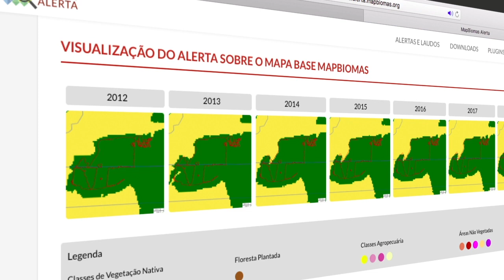Relatório do Desmatamento no Brasil: perda de 1,2 milhão de hectares de vegetação nativa em 2019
O primeiro Relatório Anual do Desmatamento no Brasil  mostra, de forma inédita, a perda de vegetação nativa detectada em todos os biomas do país em 2019. Pela primeira vez, alertas de desmatamento do território nacional foram analisados e consolidados em um único levantamento, apontando que o Brasil perdeu, ao menos, 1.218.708 hectares (12.187 km²) de vegetação nativa, área equivalente a oito vezes o município de São Paulo.

O MapBiomas Alerta é um sistema de validação e refinamento de alertas de desmatamento, degradação e regeneração de vegetação nativa, com imagens de alta resolução, lançado em junho de 2019. A análise começa a partir dos alertas gerados pelos sistemas Deter (Inpe), SAD (Imazon) e Glad (Universidade de Maryland). Os dados são validados e refinados com o suporte de imagens de satélite de alta resolução (três metros), os quais permitem identificar com grande precisão as áreas desmatadas.
Saiba mais sobre o MapBiomas Alerta: alerta.mapbiomas.org

O MapBiomas é uma iniciativa do SEEG/OC (Sistema de Estimativas de Emissões de Gases de Efeito Estufa do Observatório do Clima) e é produzido por uma rede colaborativa de co-criadores formado por ONGs, universidades e empresas de tecnologia organizados por biomas e temas transversais.
Saiba mais sobre o MapBiomas: mapbiomas.org
Sobre a rede que compõe o MapBiomas, acesse